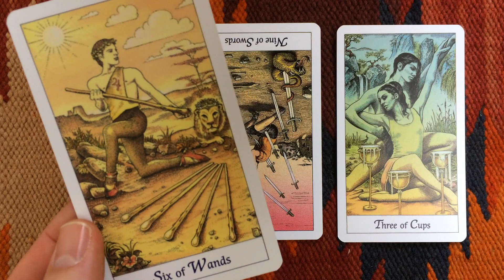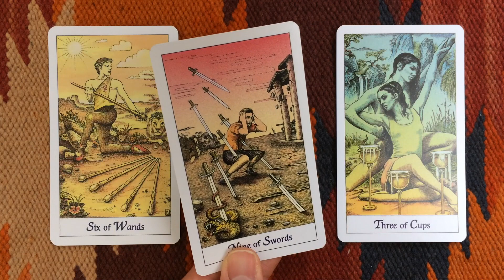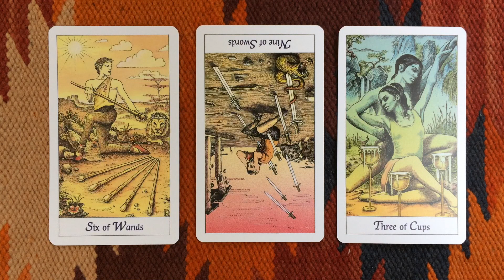Daily Tarot Reading: 06 03 2015 | Numerology: 9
↓ Open the description ↓

Tarot Deck: The Cosmic Tarot

What energy will you be working with today? Find out in this free tarot and numerology reading for 6 March 2015.